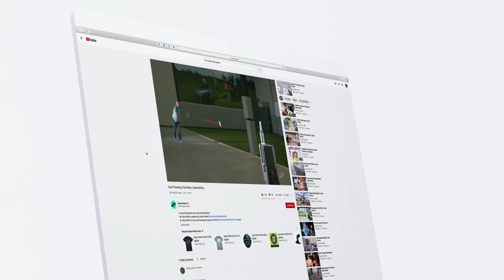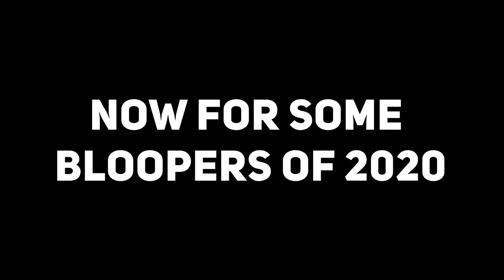BEST TRICK SHOTS of 2020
The past 3 years on YouTube have been pretty AMAZING! 👊

❤️ FRIENDS on the Channel!
► Dude Perfect -  @dudeperfect
► Slow Mo Guys - @theslowmoguys
► Josh Horton - @jugglinjosh
► That's Amazing - @ThatsAmazing
► Venom Trick Shots - @VenomTrickshotsOfficial
► Mark Rober - @MarkRober
► Modern Rogue - @ModernRogue
► Scam Nation - @scamschool
► Logan Broadbent - @LoganBroadbent
► Legendary Shots - @LegendaryShots
► BBsDoingNothing - @BBsDoingNothing
► Ross Smith - @rosssmith3226
► Kevin Lustgarten - @kevlust
► Carter Sharer - @CarterSharer
► Trick Shot Cop - @TrickShotCop
► David Dobrik - @DavidDobrik
► Brent Rivera - @brentrivera
► Rokas - @RokasMagic
► Niels Duinker - @NielsDuinker
► Harlem Globetrotters - @HarlemGlobetrotters
► Preston - @PrestonYT

Special Thanks to:
Grant Woodford, Tiffany Smith, Myles Rapkin, Zack Benson, Elie Haui, Devo, Michael Mage, David Anthony, Max Rapkin, Tony Del Negro, Wes Davic, Scott Shuller, Dr. Nick, X-Shot, League of Legends, WSOP, Skillshare, Window Nation, Shadow Legends, Mikes Hard, Wizards of the Coast, Hasbro Gaming, Bicycle Playing Cards, CMG, Murphys Magic, and so many others!

SEND FAN MAIL:

RSJ, INC.